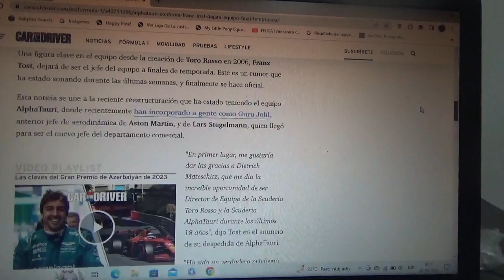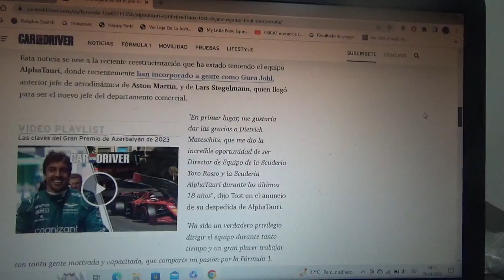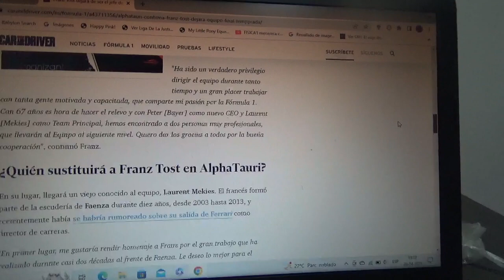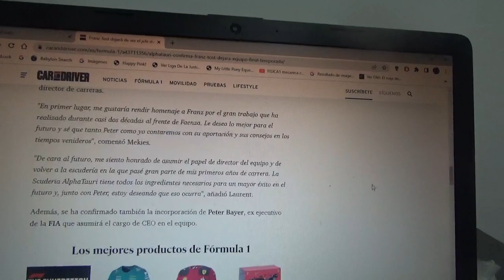Scuderia Alpha Tauri confirma la partida de Franz Tost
Luego de estar por mucho tiempo desde los equipos Minardi y Scuderia Toro Rosso el dirigente italiano dejará definitivamente su cargo de Team Principal en el equipo domiciliado en Faenza y su lugar lo tomará Laurent Mekies